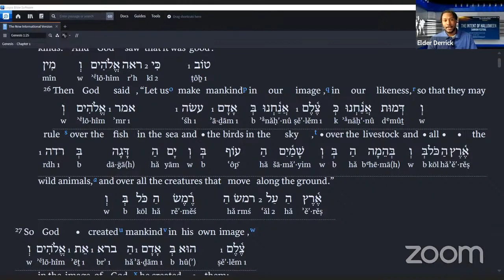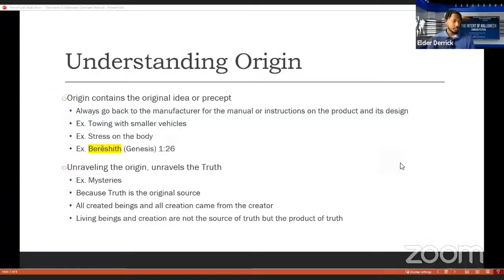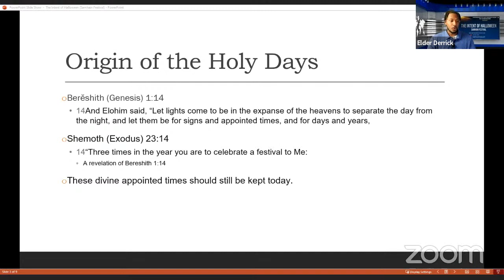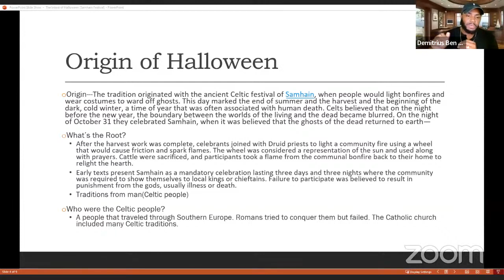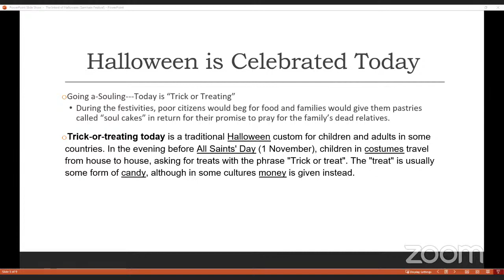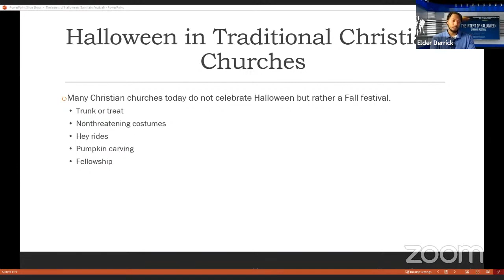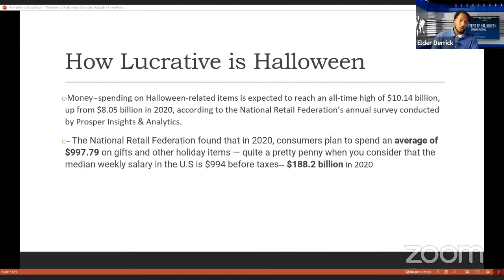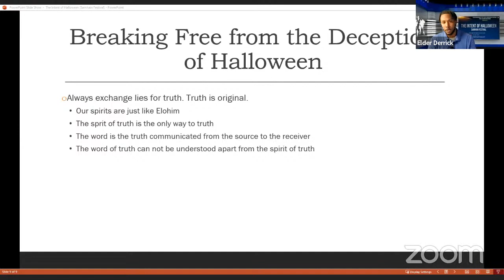The Intent of Halloween Samhain Festival